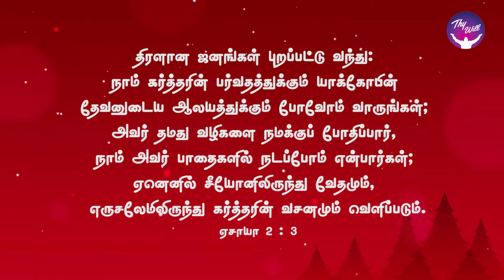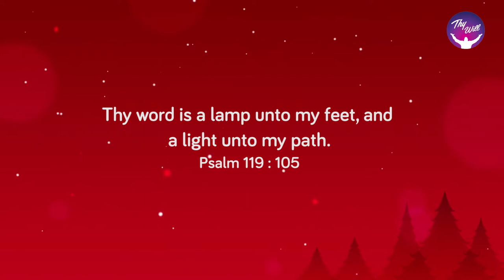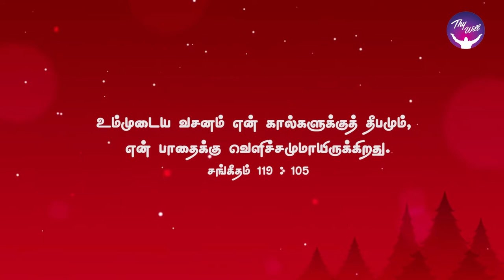God Morning Season 2 | Walk in the Light of the Lord | RBU Shyam Kumar | Thywill TV